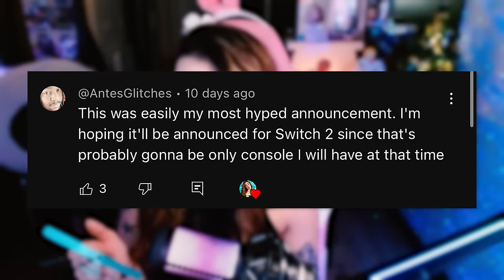20 BEST Farming Games To Play & Some to Avoid in 2024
With so many farming games on the market, it can be hard to decide which is worth your time and money. In this video I share with you the BEST 20 farming games and 6 to avoid. And to make things simpler for you, I divide my recommendations based on beginner friendly, intermediate and advanced!

🫧Your support is what keeps the channel going, please consider becoming an official bubbly:

🐻Chapters:
00:00 Intro
00:35 Big Farm Story
01:23 WyldeFlowers
02:12 Garden In
02:50 Coral Island
04:10 Dragon QB2
05:07 Fae Farm
06:06 Dinkum
07:11 Traveller’s Rest
07:42 RF5
08:44 Yonder & Grow
09:41 Verdant Skies
10:13 Epic Chef
11:17 Sun Haven
12:29 MTaS
13:30 Medieval Dynasty
14:13 Serin Fate
15:05 Kynseed
16:13 Graveyard Keeper
16:56 Veil of Dust
17:40 Slow Living Princess
18:32 Shoutout of the Day
19:22 This was terrible
20:17 Avoid 2
20:59 Avoid 3
21:28 Avoid 4
21:56 Avoid 5
22:38 Avoid 6

➤🎶I do NOT claim rights to any music playing in my video, neither during the video nor at the end card. All credits go back to the artists.